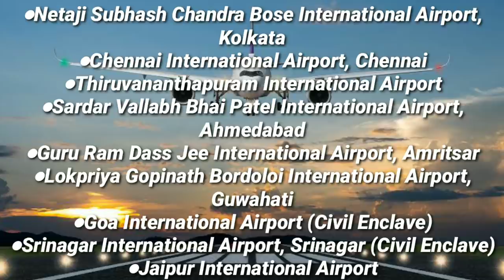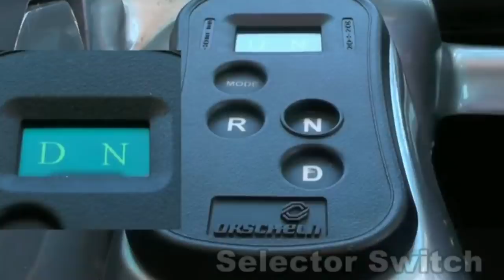MADE IN INDIA 🇮🇳 TARMAC BUS ✈️| VEERA TARMAC BUS INFORMATION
image credits -
●VEERA VAHANA UDYOG LTD
●BCM TOURING
●BISWAJIT SVM CHASER